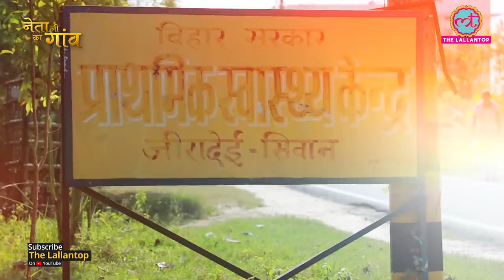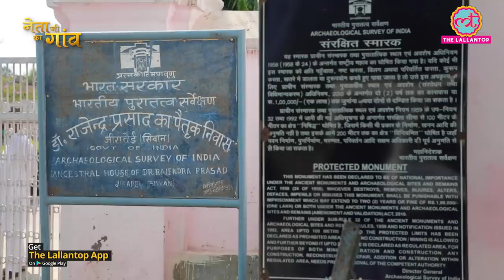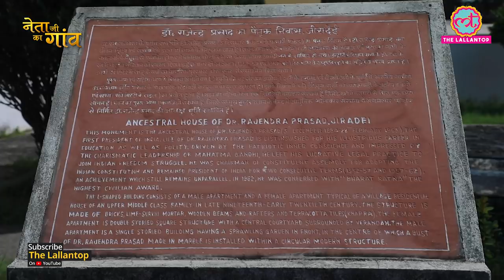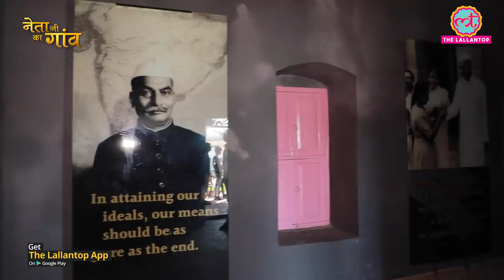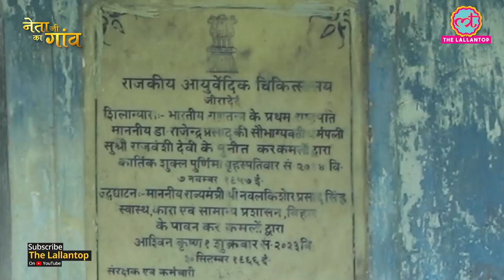Rajendra prasad के village ziradei के लोग PM Modi और Bihar governemnt से किस बात पर नाराज दिखे?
India's first President Rajendra Prasad born on December 3, 1884, at Ziradei village in Siwan district of Bihar. During our ground coverage of Bihar Vidhansabha Elections 2020, Team Lallantop reaches ziradei to see how the village benefited after being chosen under the Sansad Adarsh Gram Yojana or under Bihar governemnt. Watch this video to know the ground reality of this village.

Edited By: Manoj Kumar